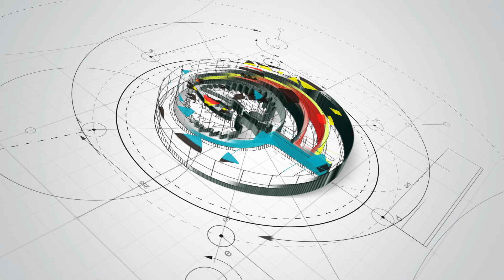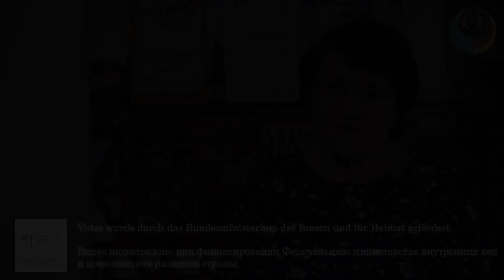Эрна Постарнак: «Отец среди казахов жил и все казахские обычаи знал, на казахском чисто говорил!»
Erna Postarnak: „Mein Vater lebte gemeinsam mit Kasachen und kannte alle kasachischen Bräuche, er sprach fließend Kasachisch!“